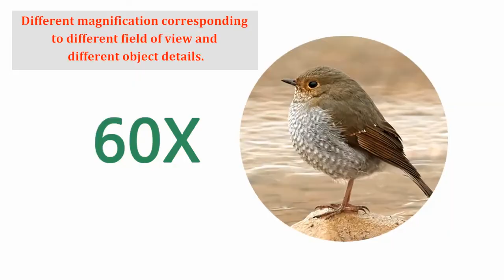МОНОКУЛЯР с АлиЭкспресс! ТОП лучших монокуляров с aliexpress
4.

Track Info:
Title: Sunbathers by Scandinavianz
Genre and Mood: Dance & Electronic + Inspirational